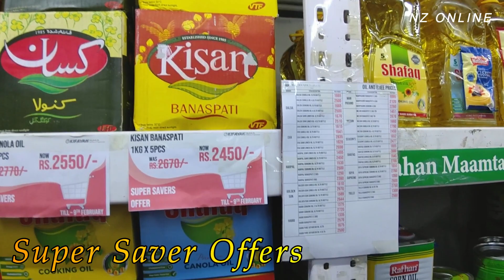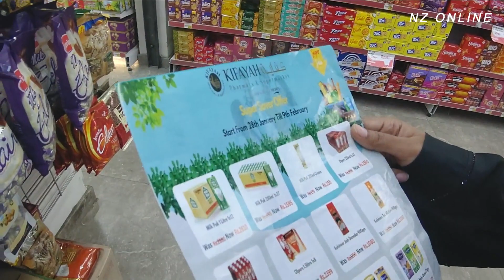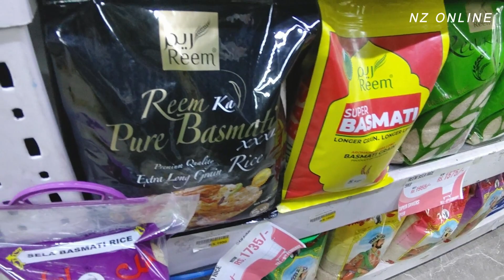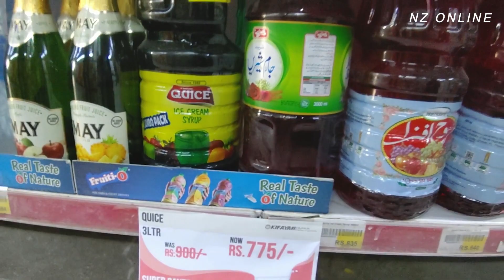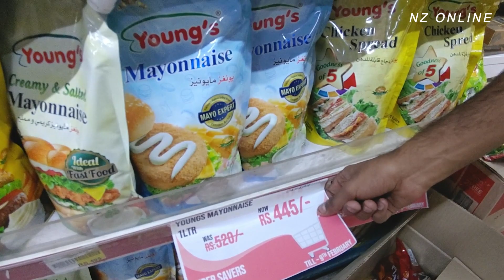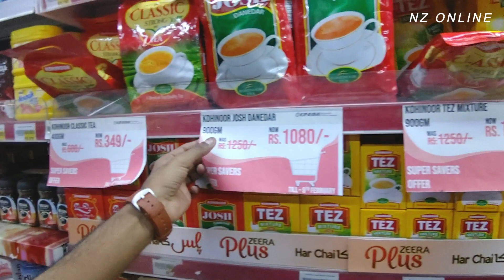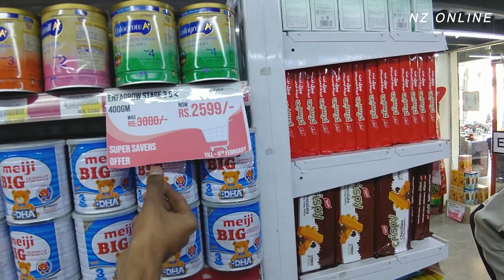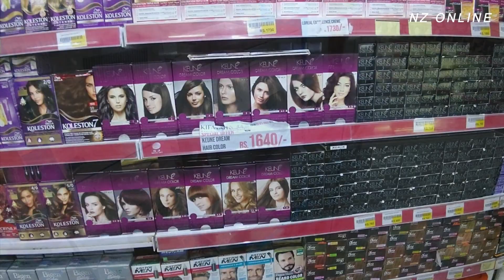Kifayah Supermarket Garden | Grocery Sale Milk, Tea, Soap, beverages, Masala, Oil and Ghee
1000 Kiitchen Gadgets in 1 Place | Sasta Store for Household Items | 1$ Dollar Home Store Karachi